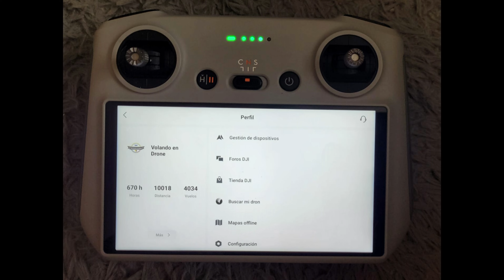VOLANDO EN DRONE 4K -ESPECTACULAR NUEVO EDIFICIO UNIVERSIDAD DEL ROSARIO SEDE QUINTA DE MUTIS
ESPECTACULAR NUEVO EDIFICIO UNIVERSIDAD DEL ROSARIO SEDE QUINTA MUTIS
BOGOTA - COLOMBIA
AGOSTO 2023